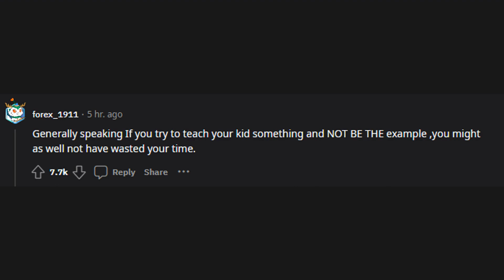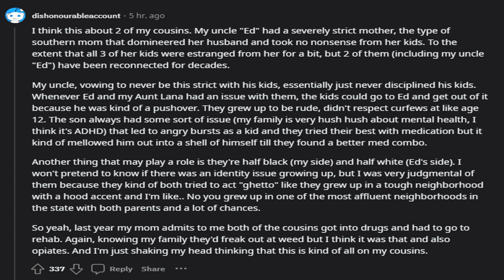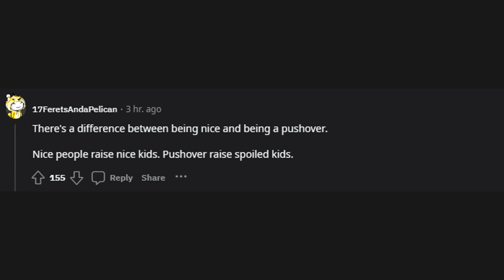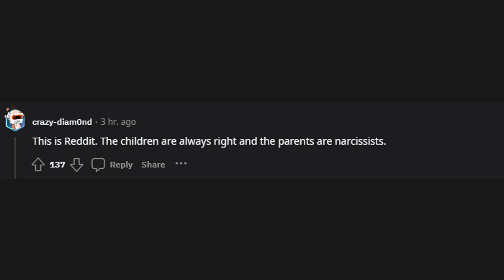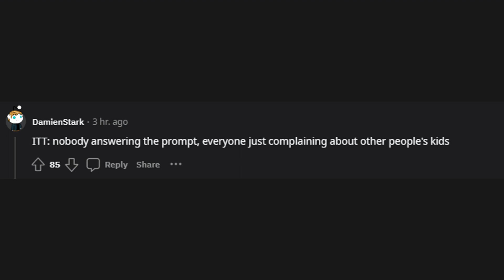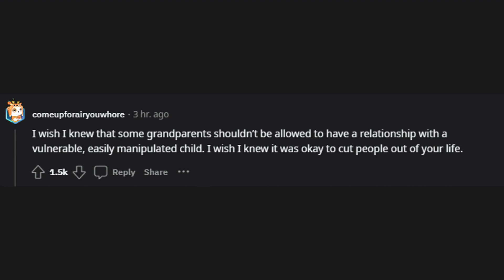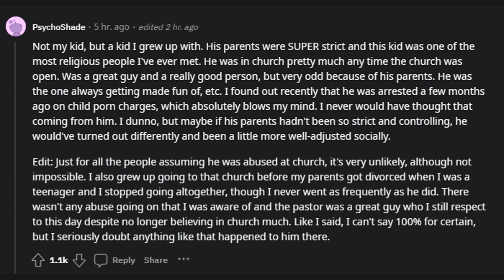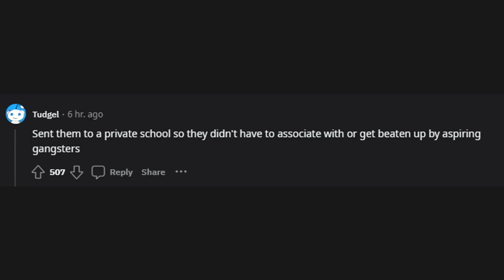Parents who tried their best to raise their kids to be good humans but they turn... (r/AskReddit)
r/AskReddit
Parents who tried their best to raise their kids to be good humans but they turned out to be jerks, what do you wish you did differently?